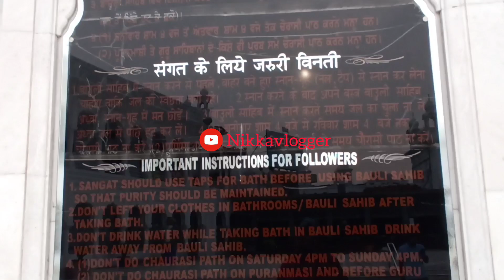ਗੁਰੂ ਅਮਰਦਾਸ ਜੀ ਨੇ ਕਿਉਂ ਕੀਤਾ ਸੀ ਬਾਉਲੀ ਸਾਹਿਬ ਦਾ ਨਿਰਮਾਣ ਅਕਬਰ ਨੇ ਕਿਉਂ ਛਕਿਆ ਲੰਗਰ?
In This Video You Can Gurudwara Goindwal Sahib.
Gurdwara Goindwal Sahib is a significant Sikh place of worship located in the town of Goindwal Sahib, in the Tarn Taran district of the Indian state of Punjab. It holds great historical and religious importance for Sikhs and has a rich history associated with the founder of Sikhism, Guru Amar Das.Guru Amar Das, the third Sikh Guru, played a crucial role in spreading and consolidating Sikhism during his leadership from 1552 to 1574. He chose Goindwal Sahib as the site for establishing a center for Sikh religious activities and social welfare initiatives. The guru envisioned Goindwal Sahib as a place where Sikhs could gather, learn, and strengthen their faith.One of the most significant features of Gurdwara Goindwal Sahib is the Baoli (stepwell) constructed by Guru Amar Das. The Baoli comprises of 84 steps leading down to a sacred pool known as the "Dharamsala." The number 84 holds great spiritual significance in Sikhism, as it represents the 84 life cycles a human being goes through before achieving liberation.Guru Amar Das emphasized the importance of regular bathing and reciting Gurbani (holy verses from the Sikh scriptures) at the Baoli. The practice of "Chhavni Likhari" was introduced, where Sikhs would sit in groups and transcribe the Guru's teachings. This practice helped in spreading and preserving the Sikh scriptures during that time.The Guru also established a unique system of "Piri-Miri," which involved the appointment of 22 preachers and 52 musicians to disseminate Sikh teachings and propagate spirituality. This system was aimed at fostering a sense of discipline, spirituality, and community among the Sikh followers.Gurdwara Goindwal Sahib served as a prominent center for Sikh learning and religious activities during Guru Amar Das' time. It attracted Sikhs from far and wide who came to learn from the Guru and engage in spiritual practices. The town of Goindwal Sahib flourished as a hub of Sikhism, and it continued to be an important religious center even after Guru Amar Das' passing.
ਗੁਰਦੁਆਰਾ ਗੋਇੰਦਵਾਲ ਸਾਹਿਬ ਭਾਰਤ ਦੇ ਪੰਜਾਬ ਰਾਜ ਦੇ ਤਰਨਤਾਰਨ ਜ਼ਿਲ੍ਹੇ ਦੇ ਗੋਇੰਦਵਾਲ ਸਾਹਿਬ ਕਸਬੇ ਵਿੱਚ ਸਥਿਤ ਇੱਕ ਮਹੱਤਵਪੂਰਨ ਸਿੱਖ ਧਾਰਮਿਕ ਸਥਾਨ ਹੈ।  ਇਹ ਸਿੱਖਾਂ ਲਈ ਬਹੁਤ ਇਤਿਹਾਸਕ ਅਤੇ ਧਾਰਮਿਕ ਮਹੱਤਵ ਰੱਖਦਾ ਹੈ ਅਤੇ ਸਿੱਖ ਧਰਮ ਦੇ ਬਾਨੀ, ਗੁਰੂ ਅਮਰਦਾਸ ਜੀ ਨਾਲ ਜੁੜਿਆ ਇੱਕ ਅਮੀਰ ਇਤਿਹਾਸ ਹੈ।ਗੁਰੂ ਅਮਰਦਾਸ, ਤੀਜੇ ਸਿੱਖ ਗੁਰੂ, ਨੇ 1552 ਤੋਂ 1574 ਤੱਕ ਆਪਣੀ ਅਗਵਾਈ ਦੌਰਾਨ ਸਿੱਖ ਧਰਮ ਨੂੰ ਫੈਲਾਉਣ ਅਤੇ ਮਜ਼ਬੂਤ ​​ਕਰਨ ਵਿੱਚ ਮਹੱਤਵਪੂਰਨ ਭੂਮਿਕਾ ਨਿਭਾਈ। ਉਨ੍ਹਾਂ ਨੇ ਸਿੱਖ ਧਾਰਮਿਕ ਗਤੀਵਿਧੀਆਂ ਅਤੇ ਸਮਾਜ ਭਲਾਈ ਪਹਿਲਕਦਮੀਆਂ ਲਈ ਇੱਕ ਕੇਂਦਰ ਸਥਾਪਤ ਕਰਨ ਲਈ ਗੋਇੰਦਵਾਲ ਸਾਹਿਬ ਨੂੰ ਸਥਾਨ ਵਜੋਂ ਚੁਣਿਆ।  ਗੁਰੂ ਨੇ ਗੋਇੰਦਵਾਲ ਸਾਹਿਬ ਦੀ ਕਲਪਨਾ ਕੀਤੀ ਸੀ ਜਿੱਥੇ ਸਿੱਖ ਇਕੱਠੇ ਹੋ ਸਕਦੇ ਹਨ, ਸਿੱਖ ਸਕਦੇ ਹਨ ਅਤੇ ਆਪਣੇ ਵਿਸ਼ਵਾਸ ਨੂੰ ਮਜ਼ਬੂਤ ​​ਕਰ ਸਕਦੇ ਹਨ।ਗੁਰਦੁਆਰਾ ਗੋਇੰਦਵਾਲ ਸਾਹਿਬ ਦੀ ਸਭ ਤੋਂ ਮਹੱਤਵਪੂਰਨ ਵਿਸ਼ੇਸ਼ਤਾਵਾਂ ਵਿੱਚੋਂ ਇੱਕ ਗੁਰੂ ਅਮਰਦਾਸ ਜੀ ਦੁਆਰਾ ਬਣਵਾਈ ਗਈ ਬਾਉਲੀ ਹੈ।  ਬਾਉਲੀ ਵਿੱਚ 84 ਪੌੜੀਆਂ ਹਨ ਜੋ "ਧਰਮਸ਼ਾਲਾ" ਵਜੋਂ ਜਾਣੇ ਜਾਂਦੇ ਇੱਕ ਪਵਿੱਤਰ ਸਰੋਵਰ ਵੱਲ ਜਾਂਦੀਆਂ ਹਨ।  ਨੰਬਰ 84 ਸਿੱਖ ਧਰਮ ਵਿੱਚ ਬਹੁਤ ਅਧਿਆਤਮਿਕ ਮਹੱਤਵ ਰੱਖਦਾ ਹੈ, ਕਿਉਂਕਿ ਇਹ 84 ਜੀਵਨ ਚੱਕਰਾਂ ਨੂੰ ਦਰਸਾਉਂਦਾ ਹੈ ਜੋ ਮਨੁੱਖ ਮੁਕਤੀ ਪ੍ਰਾਪਤ ਕਰਨ ਤੋਂ ਪਹਿਲਾਂ ਲੰਘਦਾ ਹੈ।ਗੁਰੂ ਅਮਰਦਾਸ ਜੀ ਨੇ ਬਾਉਲੀ ਵਿਖੇ ਨਿਯਮਤ ਇਸ਼ਨਾਨ ਅਤੇ ਗੁਰਬਾਣੀ (ਸਿੱਖ ਗ੍ਰੰਥਾਂ ਵਿੱਚੋਂ ਪਵਿੱਤਰ ਬਾਣੀ) ਦਾ ਪਾਠ ਕਰਨ ਦੀ ਮਹੱਤਤਾ 'ਤੇ ਜ਼ੋਰ ਦਿੱਤਾ।  "ਛਾਂਵਣੀ ਲਿਖਾਰੀ" ਦੀ ਪ੍ਰਥਾ ਸ਼ੁਰੂ ਕੀਤੀ ਗਈ, ਜਿੱਥੇ ਸਿੱਖ ਸਮੂਹਾਂ ਵਿੱਚ ਬੈਠ ਕੇ ਗੁਰੂ ਦੀਆਂ ਸਿੱਖਿਆਵਾਂ ਨੂੰ ਉਚਾਰਣ ਕਰਨਗੇ।  ਇਸ ਅਭਿਆਸ ਨੇ ਉਸ ਸਮੇਂ ਦੌਰਾਨ ਸਿੱਖ ਧਰਮ ਗ੍ਰੰਥਾਂ ਨੂੰ ਫੈਲਾਉਣ ਅਤੇ ਸੰਭਾਲਣ ਵਿਚ ਮਦਦ ਕੀਤੀ।ਗੁਰੂ ਜੀ ਨੇ "ਪੀਰੀ-ਮੀਰੀ" ਦੀ ਇੱਕ ਵਿਲੱਖਣ ਪ੍ਰਣਾਲੀ ਵੀ ਸਥਾਪਿਤ ਕੀਤੀ, ਜਿਸ ਵਿੱਚ ਸਿੱਖ ਸਿੱਖਿਆਵਾਂ ਦਾ ਪ੍ਰਸਾਰ ਕਰਨ ਅਤੇ ਅਧਿਆਤਮਿਕਤਾ ਦਾ ਪ੍ਰਚਾਰ ਕਰਨ ਲਈ 22 ਪ੍ਰਚਾਰਕਾਂ ਅਤੇ 52 ਸੰਗੀਤਕਾਰਾਂ ਦੀ ਨਿਯੁਕਤੀ ਸ਼ਾਮਲ ਸੀ।  ਇਸ ਪ੍ਰਣਾਲੀ ਦਾ ਉਦੇਸ਼ ਸਿੱਖ ਅਨੁਯਾਈਆਂ ਵਿੱਚ ਅਨੁਸ਼ਾਸਨ, ਅਧਿਆਤਮਿਕਤਾ ਅਤੇ ਭਾਈਚਾਰੇ ਦੀ ਭਾਵਨਾ ਨੂੰ ਉਤਸ਼ਾਹਿਤ ਕਰਨਾ ਸੀ। ਗੁਰੂ ਅਮਰਦਾਸ ਜੀ ਦੇ ਸਮੇਂ ਦੌਰਾਨ ਗੁਰਦੁਆਰਾ ਗੋਇੰਦਵਾਲ ਸਾਹਿਬ ਸਿੱਖ ਸਿੱਖਿਆ ਅਤੇ ਧਾਰਮਿਕ ਗਤੀਵਿਧੀਆਂ ਲਈ ਇੱਕ ਪ੍ਰਮੁੱਖ ਕੇਂਦਰ ਵਜੋਂ ਸੇਵਾ ਕਰਦਾ ਸੀ।  ਇਸ ਨੇ ਦੂਰ-ਦੂਰ ਤੋਂ ਸਿੱਖਾਂ ਨੂੰ ਆਕਰਸ਼ਿਤ ਕੀਤਾ ਜੋ ਗੁਰੂ ਤੋਂ ਸਿੱਖਣ ਅਤੇ ਅਧਿਆਤਮਿਕ ਅਭਿਆਸਾਂ ਵਿਚ ਸ਼ਾਮਲ ਹੋਣ ਲਈ ਆਏ ਸਨ।  ਗੋਇੰਦਵਾਲ ਸਾਹਿਬ ਦਾ ਕਸਬਾ ਸਿੱਖ ਧਰਮ ਦੇ ਧੁਰੇ ਵਜੋਂ ਵਧਿਆ, ਅਤੇ ਗੁਰੂ ਅਮਰਦਾਸ ਜੀ ਦੇ ਜੋਤੀ ਜੋਤ ਸਮਾਉਣ ਤੋਂ ਬਾਅਦ ਵੀ ਇਹ ਇੱਕ ਮਹੱਤਵਪੂਰਨ ਧਾਰਮਿਕ ਕੇਂਦਰ ਬਣਿਆ ਰਿਹਾ।ਸਦੀਆਂ ਤੋਂ, ਸਿੱਖ ਸ਼ਰਧਾਲੂਆਂ ਅਤੇ ਸੰਸਥਾਵਾਂ ਦੇ ਯੋਗਦਾਨ ਨਾਲ ਗੁਰਦੁਆਰਾ ਗੋਇੰਦਵਾਲ ਸਾਹਿਬ ਦਾ ਕਈ ਨਵੀਨੀਕਰਨ ਅਤੇ ਵਿਸਥਾਰ ਕੀਤਾ ਗਿਆ।  ਅਜੋਕੇ ਗੁਰਦਵਾਰਾ ਕੰਪਲੈਕਸ ਵਿੱਚ ਸਿੱਖ ਧਰਮ ਨੂੰ ਸਮਰਪਿਤ ਸ਼ਾਨਦਾਰ ਮੁੱਖ ਇਮਾਰਤ, ਬਾਉਲੀ ਅਤੇ ਹੋਰ ਇਮਾਰਤਾਂ ਮੌਜੂਦ ਹਨ।ਅੱਜ, ਗੁਰਦੁਆਰਾ ਗੋਇੰਦਵਾਲ ਸਾਹਿਬ ਦੁਨੀਆ ਭਰ ਦੇ ਸਿੱਖਾਂ ਲਈ ਤੀਰਥ ਸਥਾਨ ਅਤੇ ਧਾਰਮਿਕ ਮਹੱਤਵ ਵਾਲਾ ਸਥਾਨ ਬਣਿਆ ਹੋਇਆ ਹੈ।  ਸ਼ਰਧਾਲੂ ਆਸ਼ੀਰਵਾਦ ਲੈਣ, ਪਵਿੱਤਰ ਸਰੋਵਰ ਵਿੱਚ ਇਸ਼ਨਾਨ ਕਰਨ, ਅਤੇ ਪ੍ਰਾਰਥਨਾ ਅਤੇ ਸਿਮਰਨ ਵਿੱਚ ਸ਼ਾਮਲ ਹੋਣ ਲਈ ਗੁਰਦੁਆਰੇ ਆਉਂਦੇ ਹਨ।  ਗੁਰੂ ਅਮਰਦਾਸ ਜੀ ਦੀ ਇਤਿਹਾਸਕ ਅਤੇ ਅਧਿਆਤਮਿਕ ਵਿਰਾਸਤ ਅਤੇ ਗੋਇੰਦਵਾਲ ਸਾਹਿਬ ਨੂੰ ਸਿੱਖ ਧਰਮ ਦੇ ਕੇਂਦਰ ਵਜੋਂ ਸਥਾਪਿਤ ਕਰਨਾ ਸਿੱਖ ਇਤਿਹਾਸ ਅਤੇ ਵਿਰਾਸਤ ਦਾ ਅਨਿੱਖੜਵਾਂ ਅੰਗ ਹੈ।